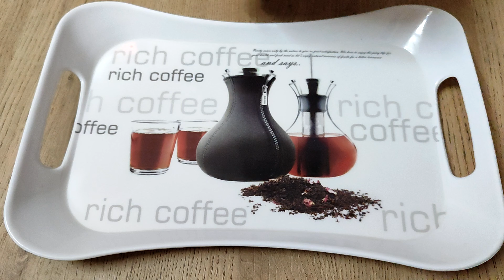MUST TRY RECIPE IN THIS SUMMER😋😚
MUST TRY RECIPE IN THIS SUMMER AT HOME WITHOUT VISITING ANY PLACES😋😚
Mnago recipe is the most famous recipe in the Summer season but we have to purchase from outside, Wait!! I have solution Try this recipe u will be surprised